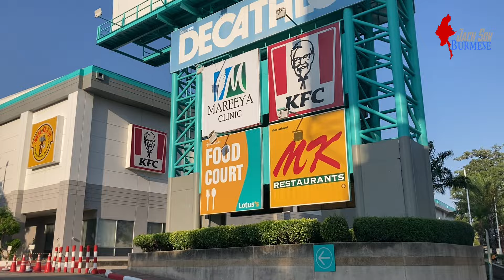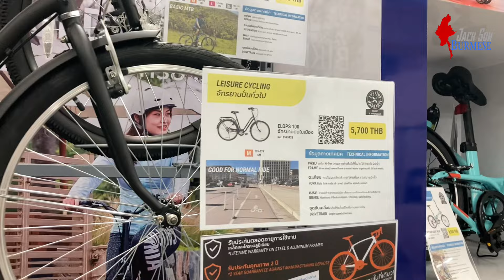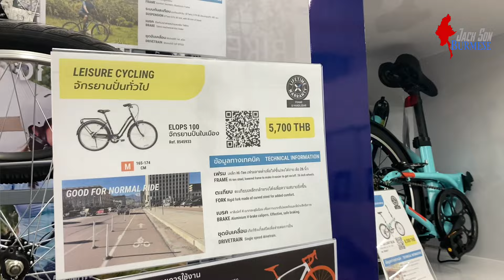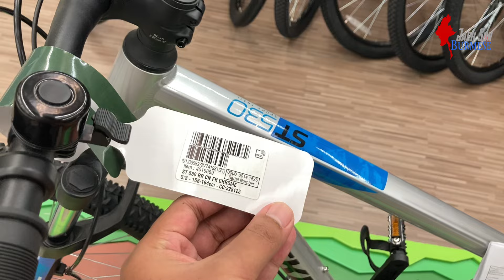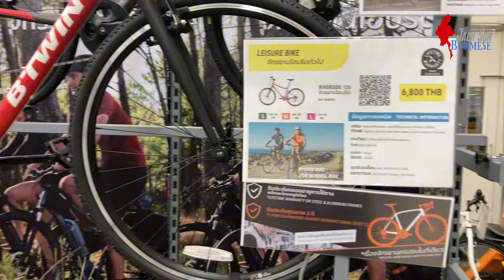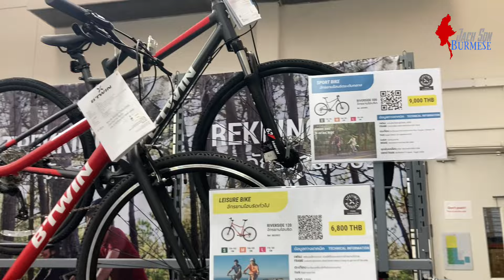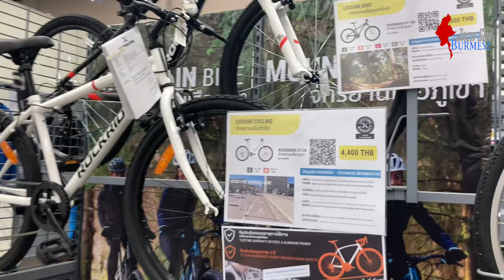Lotus's မှာ ဘာတွေရှိလဲ ဘာတွေ ရောင်းလဲ ဝင်ကြည့်ကြမယ်